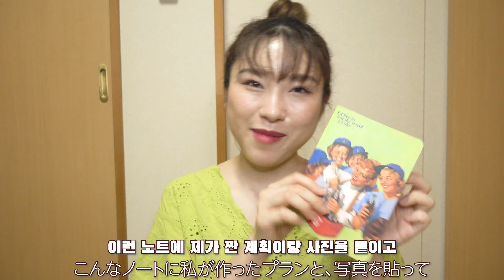【オール韓国語🇰🇷】[日/한] 韓国語で自己紹介と近況報告するよ〜！2020年ver. 일본인 쿠루미 한국어로 자기소개 하겠습니다♡#240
皆さん今日もありがとうございます💛
久しぶりに韓国語でたくさん話しました笑
他にも沢山話したい事があったのですが、今日はこれくらいで・・・
気になる事がもしあれば、コメントで教えてくださいね〜！
需要があれば、質問コーナーの動画も作るかも？？😛

[訂正]
2:22 한국드라마는 몋게 봤는데→한국드라마는 "몇 개" 봤는데
4:38 고들학교→고등학교
韓国語字幕が間違ってました!すみません😭

他の動画もみてね〜！
●最新の動画●
【韓国留学したい人は絶対見て！】実際住んでた私が思うシェアハウスのメリット・デメリット。【韓国ワーホリ】

●韓国留学の時の動画●

●韓国ワーホリ バイトの動画●
【韓国留学/バイト】私の韓国ワーホリ時代！バイト探しから合格までのストーリー。#212

●韓国旅行の動画●
【フォトジェニック韓国旅行】韓国のホットプレイス！マンウォン洞って知ってる？#113

仕事等はこちらのメールアドレスにお願い致します。